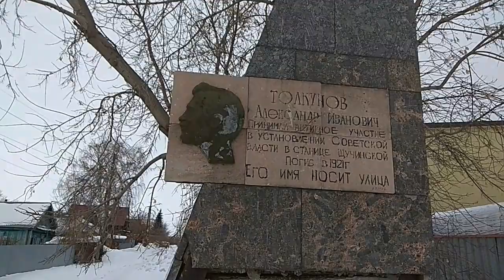Прогулка. ДК Ремзавод. Толкунова. Школа 2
Меня зовут Татьяна, живу в городе Щучинск. Делитесь с друзьями, пишите комментарии с пожеланиями и предложениями, что конкретно вы хотели увидеть на моем канале. Если это вам интересно, я буду рада!